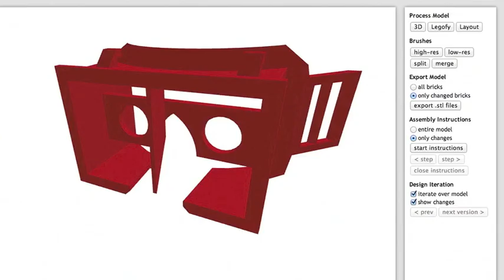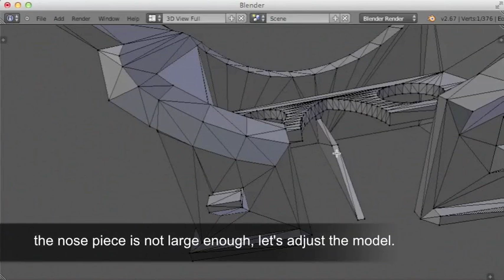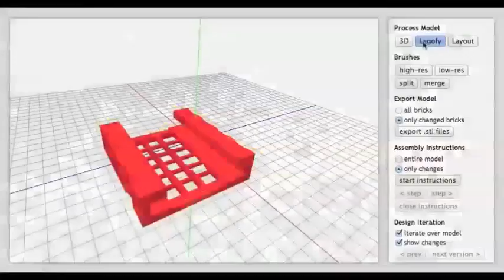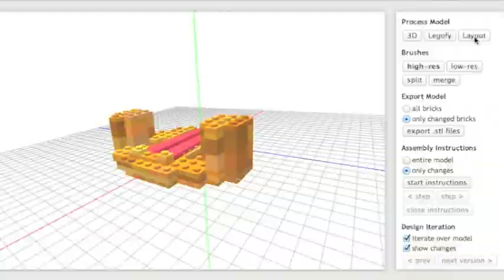faBrickation: Fast 3D Printing Using Lego Bricks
faBrickation a new approach to rapid prototyping of functional objects, such as the body of a head-mounted display. The key idea is to save 3D printing time by automatically substituting sub-volumes with standard building blocks — in our case Lego bricks.

Tobias Mohr,
Kerstin Guenther,
Johannes Frohnhofen,
Hasso Plattner Institute, Germany